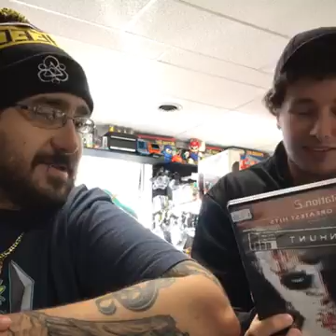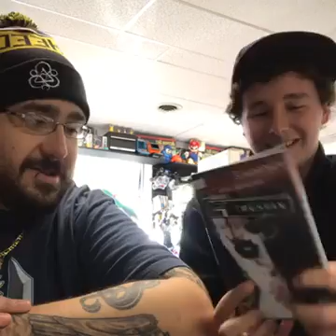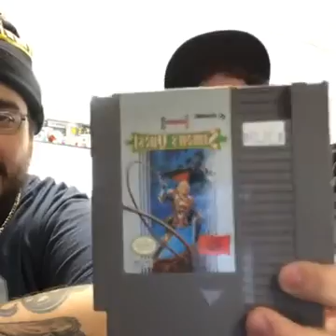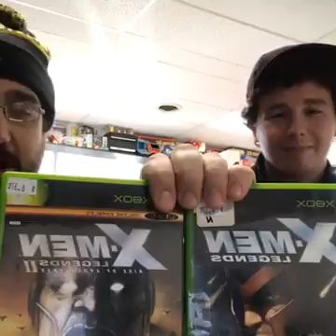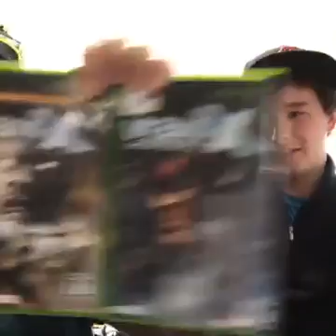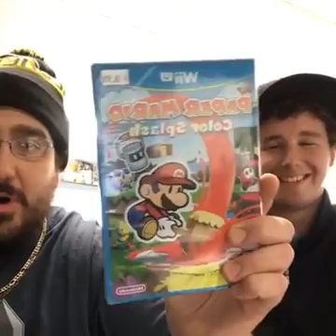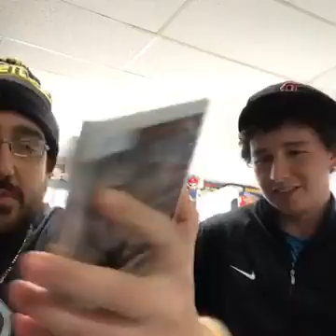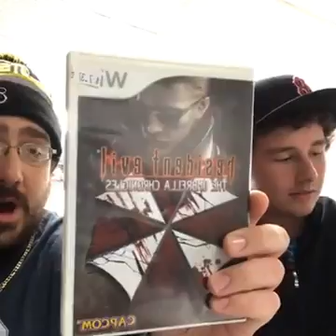Live @ 5 Episode 7 (October 28, 2016)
Here is Episode 7 from our very own Nick and Matty Ice with their Live @ 5 Facebook Live videos! Watch them live every Friday at 5PM EST on our Cartridges Galore Video Games Altoona Facebook page.